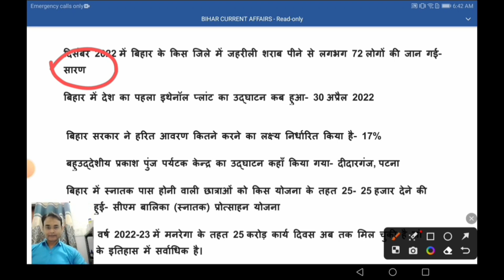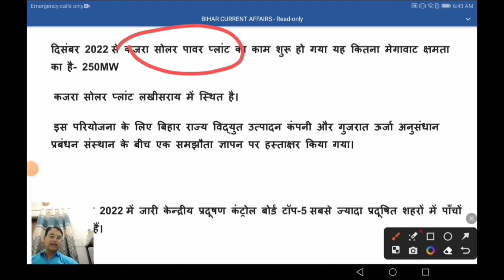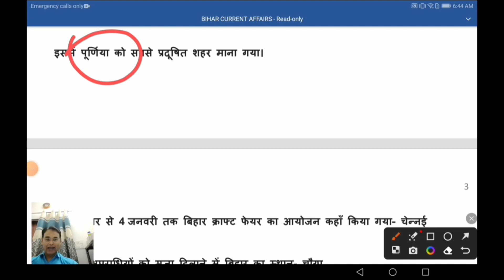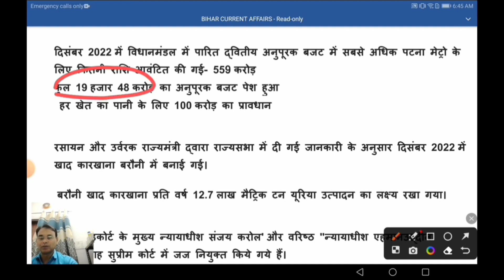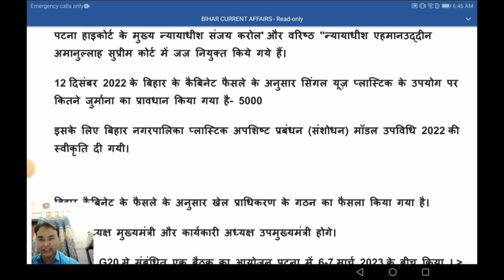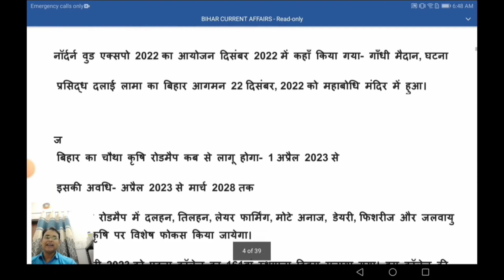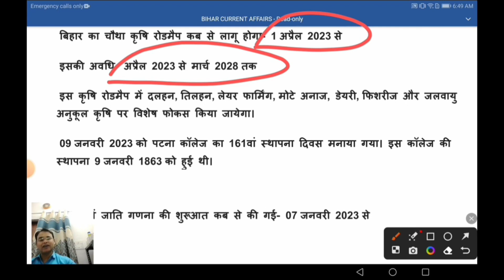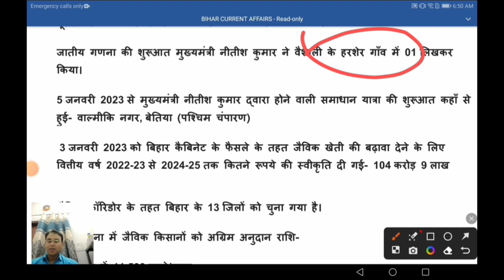Bihar Special 5 minutes Part 109 | bpsc | bpsc teacher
bihar special
class
bihar
special
gk
gs